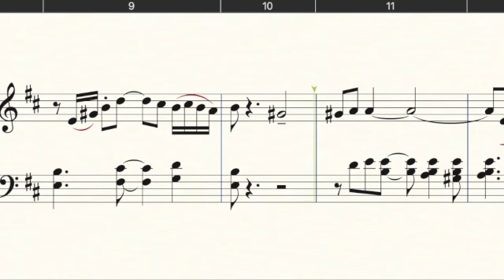Sunshiny Day for solo piano - SCORE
Sunshiny Day, Gavin Brown, piano